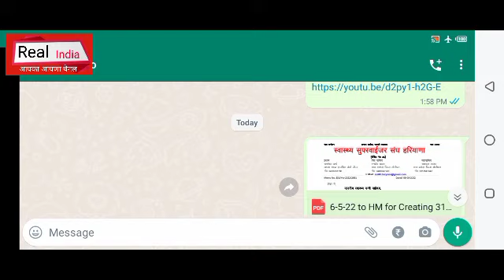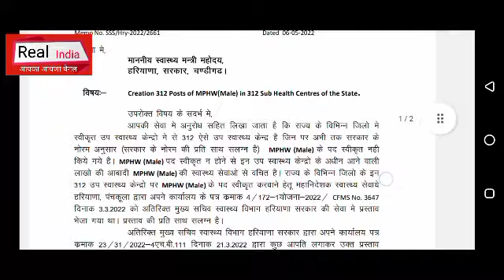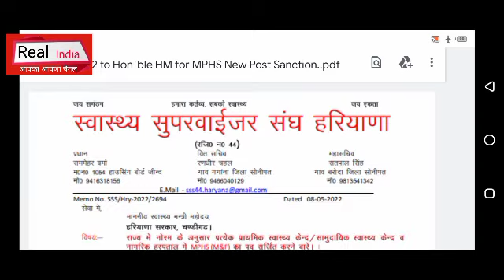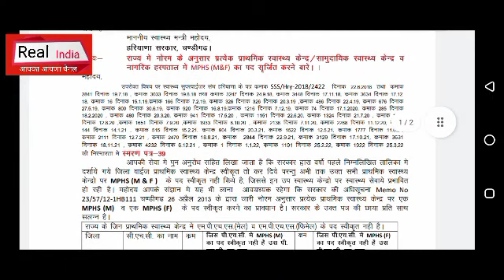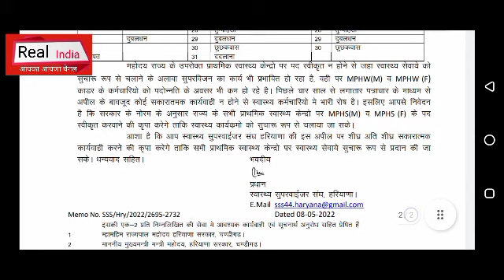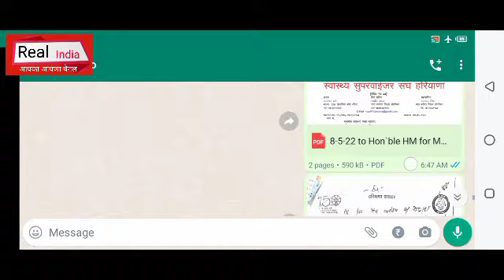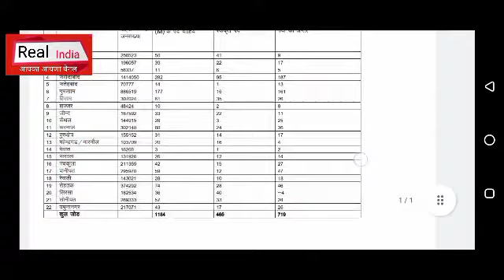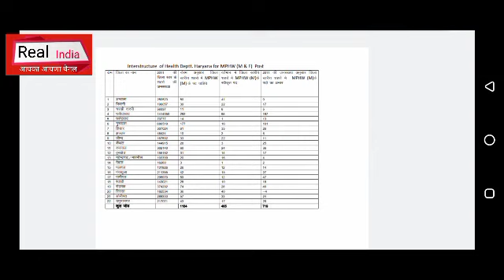MPHW(M&F) New Bharti को लेकर बड़ी अपडेट,सभी देखें व विडियो को अंत तक देखें.